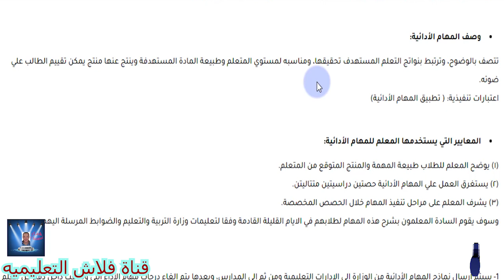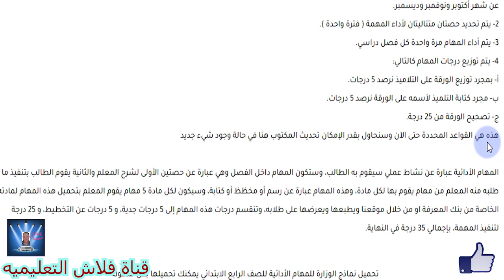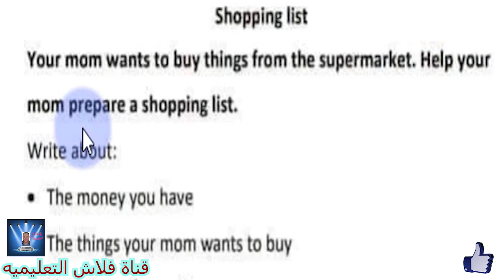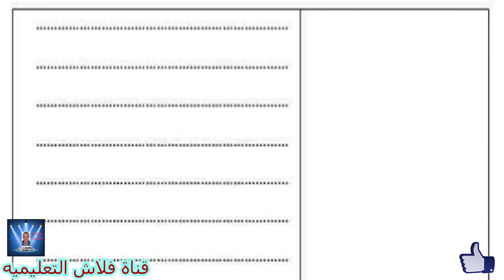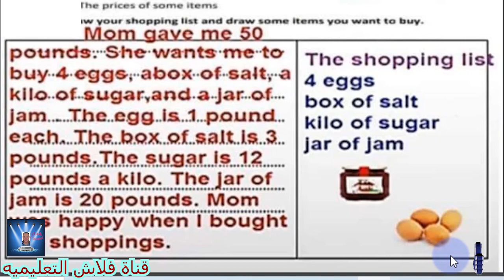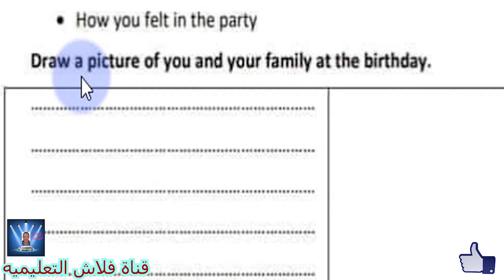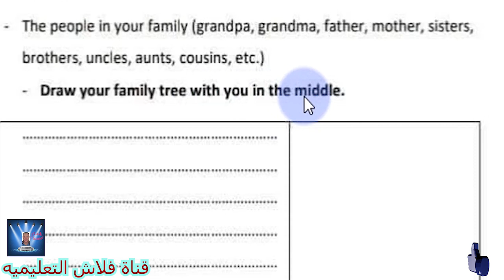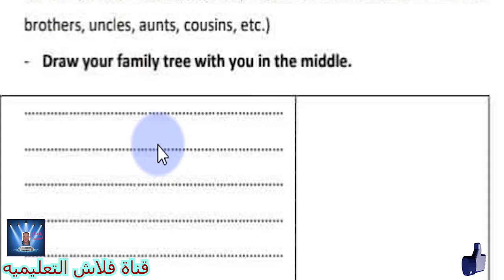الصف الرابع الابتدائى حل نماذج إمتحان المهام الأدائيه لماده اللغه الانجليزيه - الترم الأول